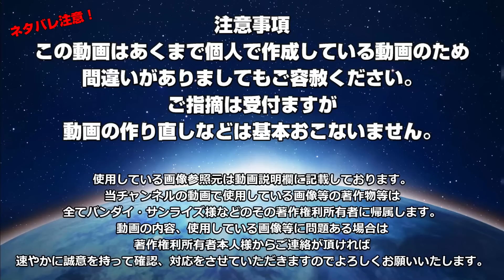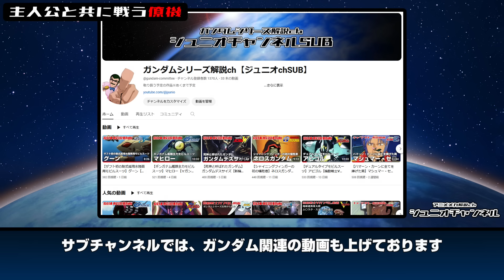ロボットアニメに登場する主人公と共に戦う僚機達【ジュニオチャンネル】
リアルロボットアニメを見るならバンダイチャンネル

作品名：太陽の牙ダグラム
聖戦士ダンバイン
銀河漂流バイファム
重戦機エルガイム
機甲界ガリアン
蒼き流星SPTレイズナー
機甲戦記ドラグナー
機動警察パトレイバー
太陽の牙ダグラム

機体名：
ダーナ・オシー、ボゾン、ボチューン
ネオファム、トゥランファム
ディザード、ヌーベルディザード
ザウエル、スカーツ
ベイブル、バルディ
ドラグナー2型、ドラグナー3型
イングラム2号機、イングラム3号機
チコ・ビエンテ

Wikipedia
各種資料など